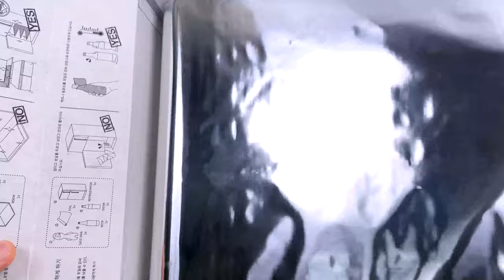Create Kirby Car with Clay / Kirby and Forgotten Land [kiArt]